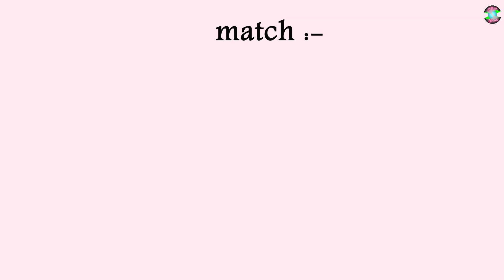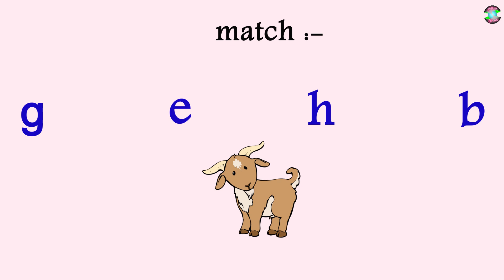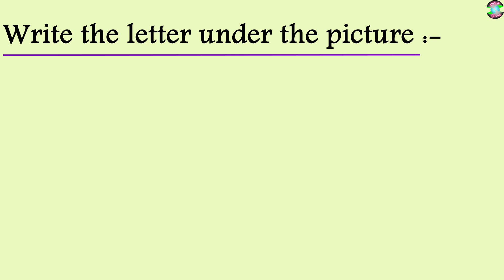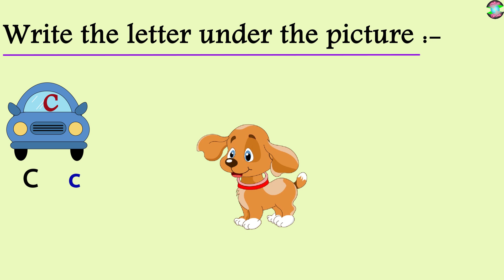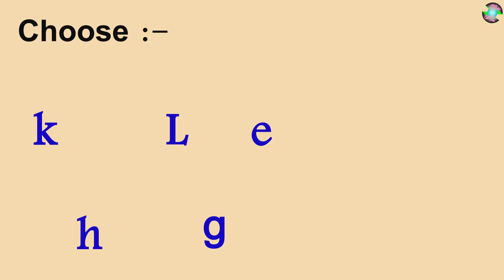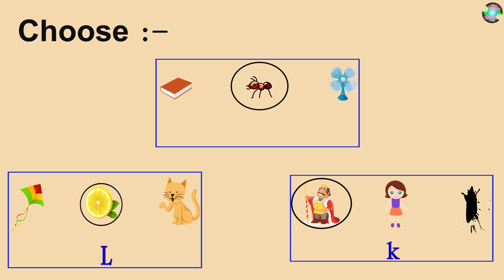الحلقة 7 | انجليزي من الصفر| letters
بشكل رائع تمرين علي الحروف في الانجليزية
تدريب علي الحروف
الحلقة السابعة - انجليزي من الصفر - تدريب
letter a to letter l
from letter a to letter l
غنوة حسن
انجليزي من الصفر
الحلقة السابعة
تدريب علي الحروف